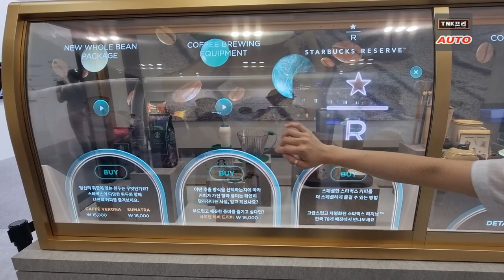스타벅스 55인치 투명 OLED 쇼케이스 x LG 디스플레이 콜라보 ( Starbucks 55 curved OLED Display showcase )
K 디스플레이 2023에서 LG 디스플레이와 스타벅스의 콜라보로 55인치 곡면형 투명쇼케이스를 공개했습니다.